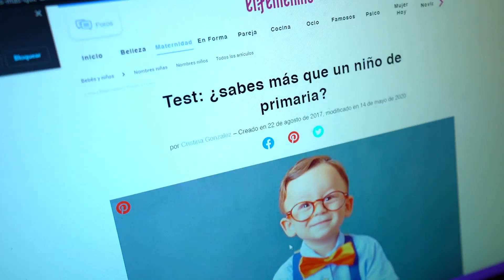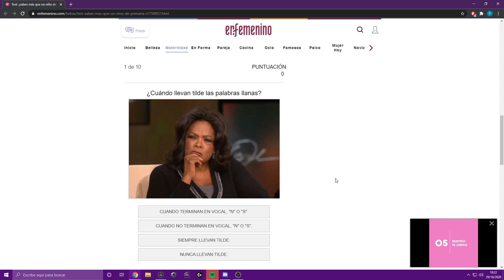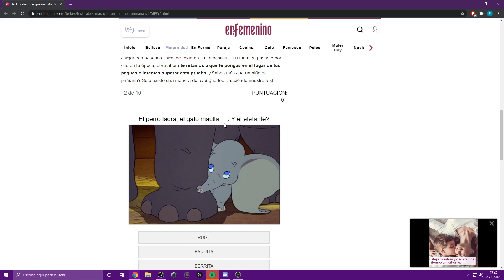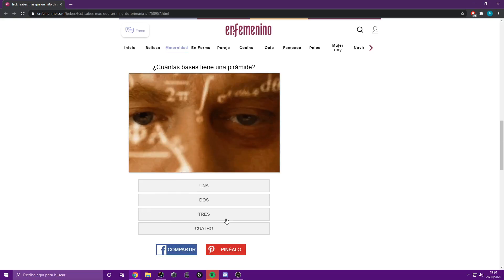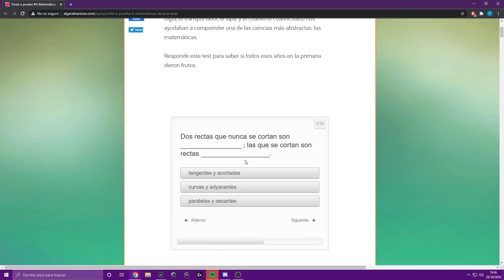Eres más listo que un niño de 10 años? (Version Team Heretics)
►Seguidme por aquí!

Goorgo